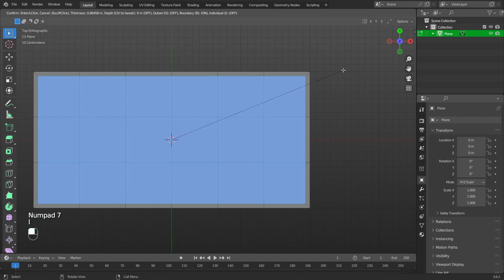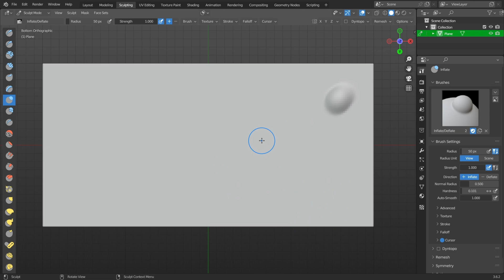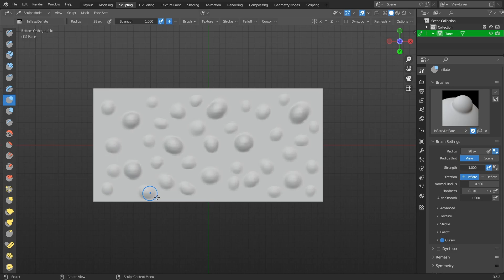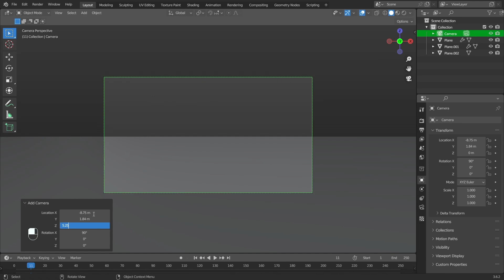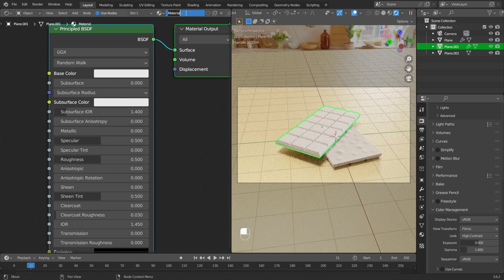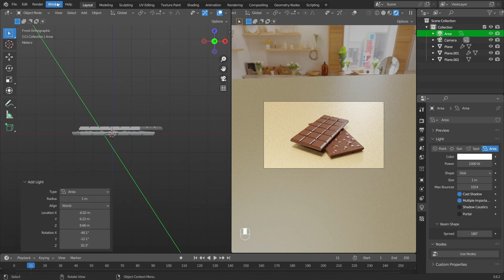3D Modeling of Chocolate in Blender | Timelapse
Hey!
This video is about 3d modeling of chocolate in blender
Happy viewing